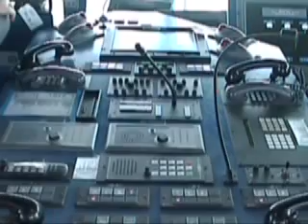Texel Teso Veerboot Dokter Wagemaker introductie bemanning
Bemanning maakt kennis met veerboot Dokter Wagemaker te Vlissingen tijdens afbouw.